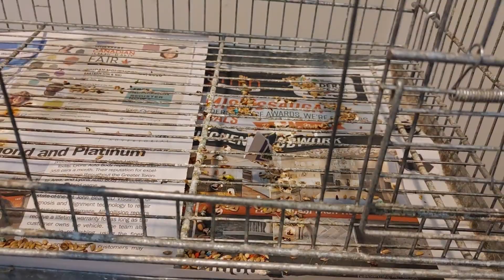مرحلة تجهيز القفص والعش للكناري